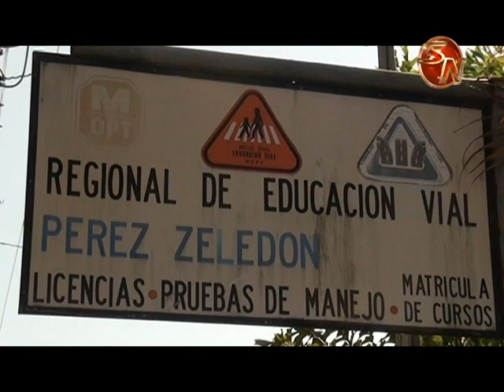Inicie el año preparándose para obtener licencia de conducir